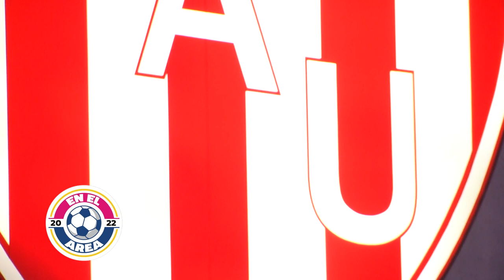EN EL AREA BLOQUE 2 4 Domingo 19 de junio de 2022